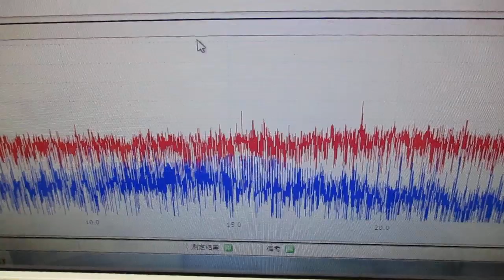メガヘルツの超音波発振制御プローブを利用した実験動画